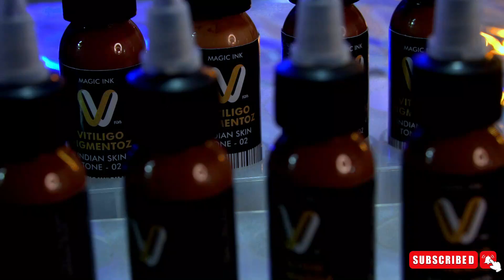VITILIGO MICROPIGMENTATION INKS / BEST VITILIGO TREATMENT INKS / VITILIGO TATTOO INKS/VITILIGO CURE.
100% Successful covering vitiligo mark. 100% results .By pigmentoz with special magic ink. Safed daag.
COSMETIC TREATMENT
Type your searc
Welcome To Cosmetic Treatment

We are offering cosmetic treatment services like treatment for scars, treatment for vitilligo, treatment for acne and many more . We provide these treatments using tattooing.  We never provide any medicine or any other medical treatments for this..

Content in this video.::
Find out my work

Best Cosmetic Treatment Center In Nashik

Everybody wants to look and feel their very best. When you feel good, confidence is boosted, helping you to feel in charge and ready to take on the world. However, sometimes we need a little help before we feel ready for this. That’s why We are here to help the people with their cosmetic and wellness goals.
Welcome to Nashik’s one of the best cosmetic treatment centers. Located in Nashik Road, we offers a wide range of cosmetic treatment procedures for people of all ages. We provide private consultations with no obligations so we can get to know you and your goals. We have used this open and transparent approach to help people from all over Maharashtra find the most suitable cosmetic procedure tailored to their needs.

Vitiligo, VitiligoTreatment, vitiligo cure, vitiligo treatment, TreatVitiligo, SkinPigmentation